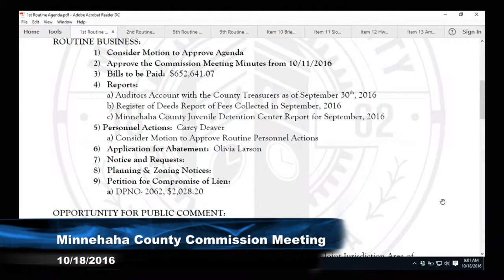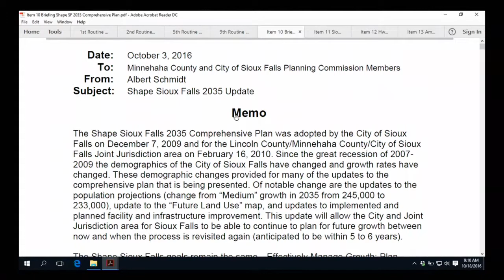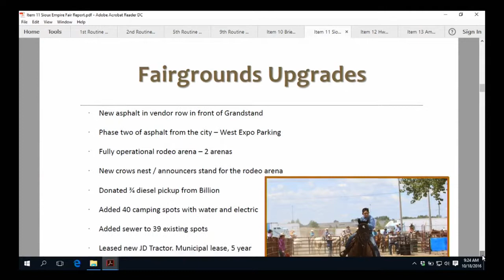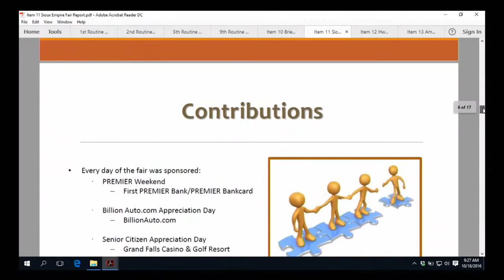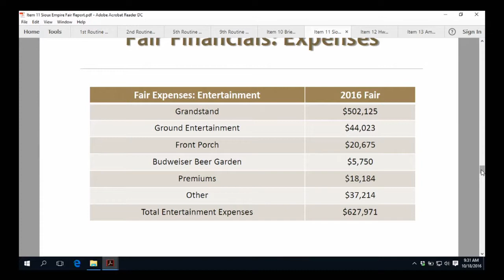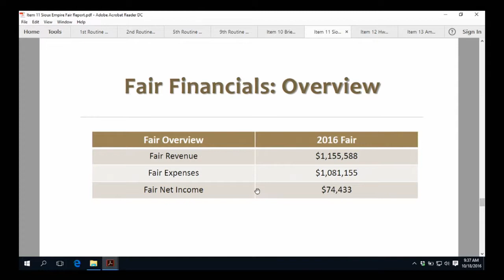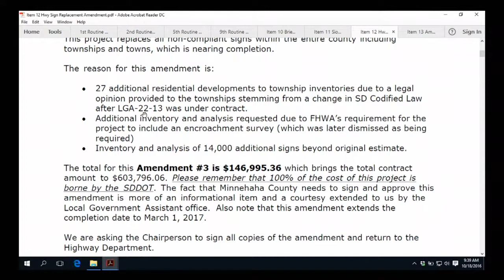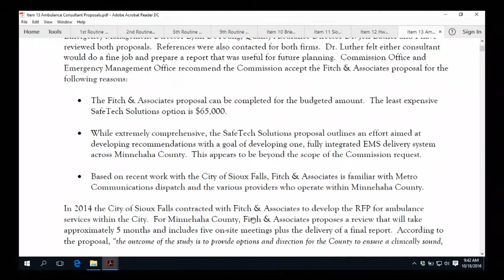2016-10-18 Minnehaha & Lincoln County Commission Meeting